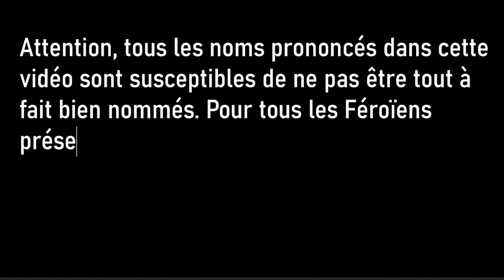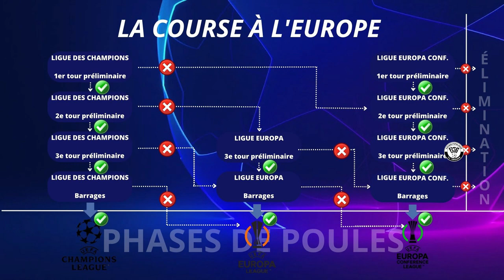LE FOCUS #6 - Tout sur... le KÍ Klaksvík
De retour sur YouTube (pas pour vous jouer un mauvais tour) mais bien pour vous parler du KÍ Klaksvík, le tout premier club dans l'histoire des îles Féroé à se qualifier pour des phases de poules d'une compétition européenne !

Musique utilisée : Isolated - Gedanken (très bon son)

Merci à PiHier pour sa participation dans un rôle qui va peut-être lancer sa carrière dans le théâtre.
Merci au journal aussi pour sa courte apparition, petit être parti trop tôt...

N'hésitez pas à dire dans les commentaires qui vous voudriez voir pour un prochain épisode !

Si vous avez la moindre remarque (si possible constructive), n'hésitez pas à la mettre en commentaires.